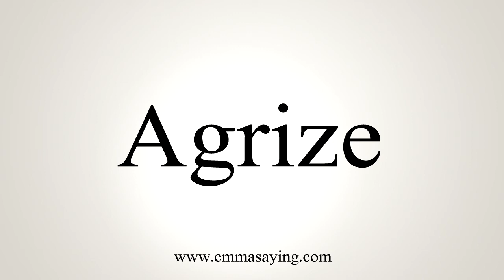How To Say Agrize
Learn how to say Agrize with EmmaSaying free pronunciation tutorials.